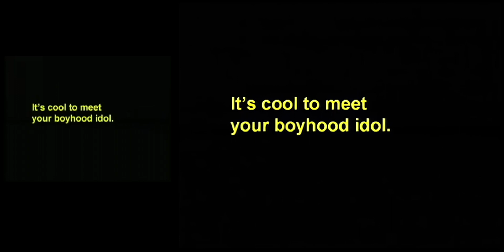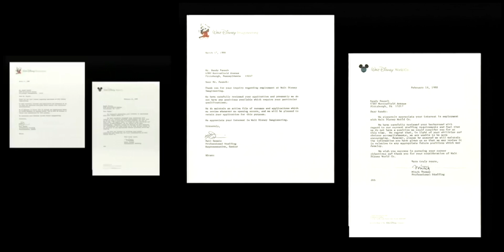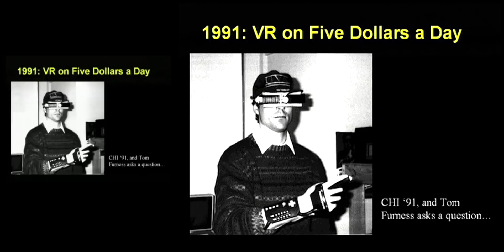The Last Lecture - AI side by side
A side-by-side comparison of the new high definition version of Randy Pausch's Last Lecture and the original standard definition recording. Carnegie Mellon University video systems engineer Brian Parker worked with Randy to film the Last Lecture in 2007, and used AI tools to create the remastered version in 2024.